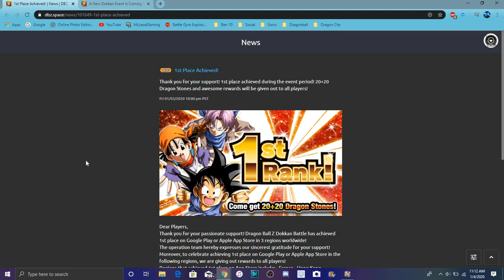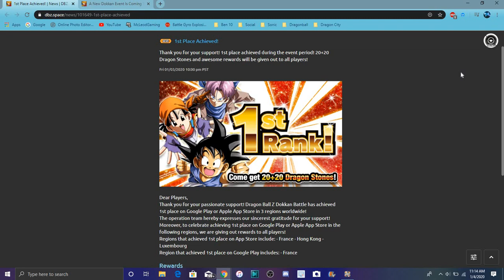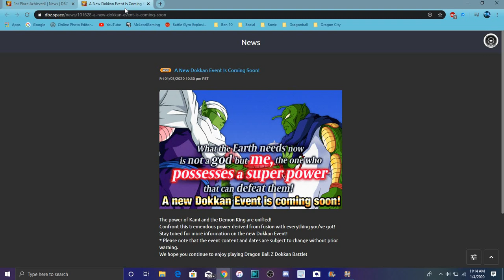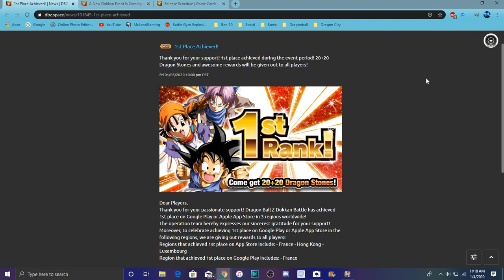GLOBAL DID GOOD GLOBAL HITTING 1ST ON BOTH STORES & MORE All Info DBZ Dokkan Battle